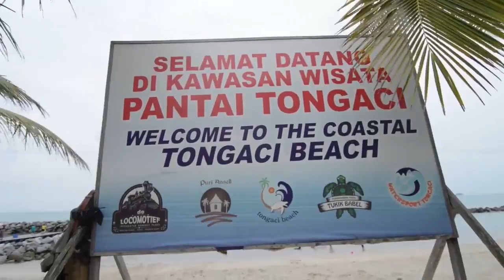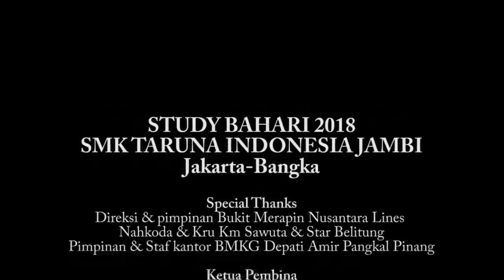Studi Bahari SMK Pelayaran Taruna Indonesia Jambi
Studi Bahari Taruna SMK Pelayaran Taruna Indonesia Jambi 2019, Tujuan Pangkalpinang Bangka, diisi materi praktek, leadership, team work serta fun games yang membangun Taruna bersiap menjadi Perwira yang Profesional, Kompeten dan Berintegritas.

Bangunlah Lautmu Maka Jaya Bangsamu.